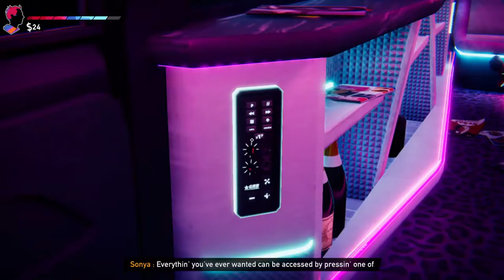i travelled the DESERT all ALONE...| Road 96